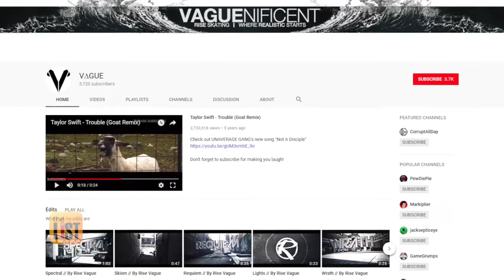Taylor Swift's "Trouble" Starring a Goat + More Viral Videos of Animals Set to Music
We love music and we love animals, so when viral videos become those two things -- it can be gold. Teresa Strasser has a few of our favorite musical mash-ups starring the animal kingdom on the Buzzlist.